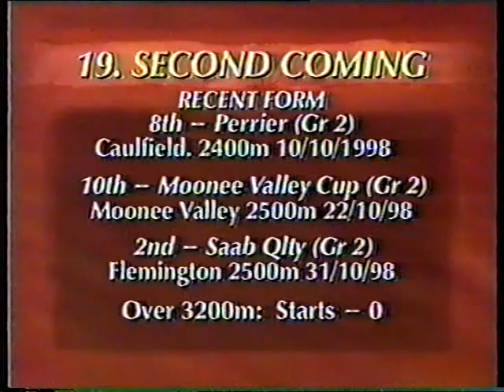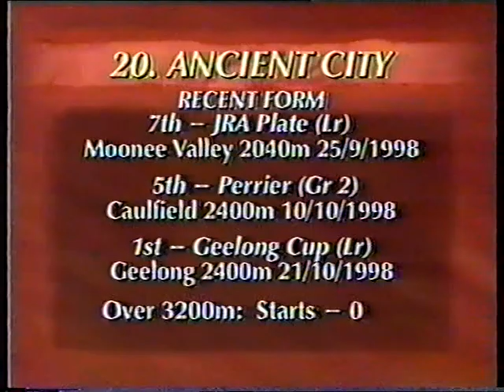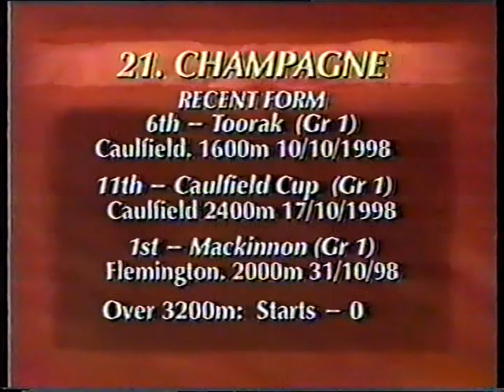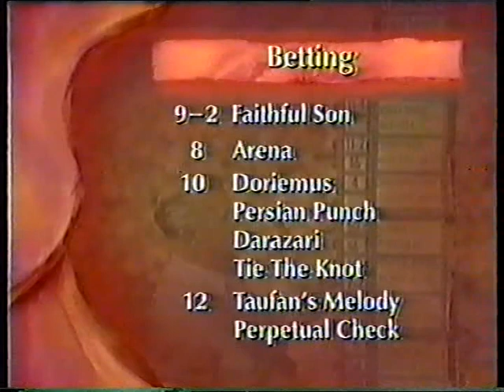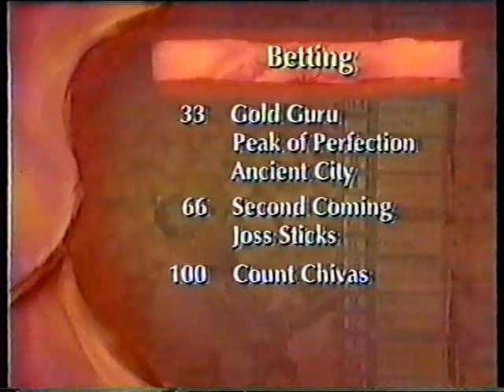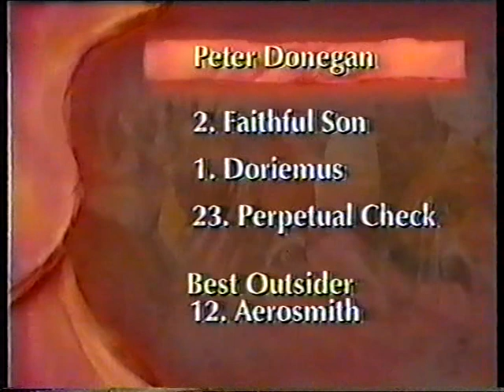10 Melbourne Cup Preview 1998 Pt 2